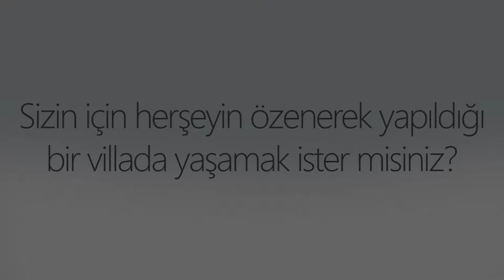REMAX TIME - SİZİN İÇİN HERŞEYİN ÖZENEREK YAPILDIĞI BİR VİLLADA YAŞAMAK İSTER MİSİNİZ?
REMAX TIME
Aylin Engör - 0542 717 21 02
Şaduman Azak - 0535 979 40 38